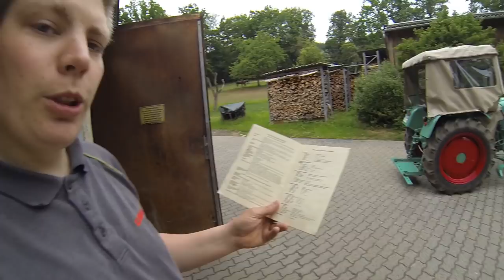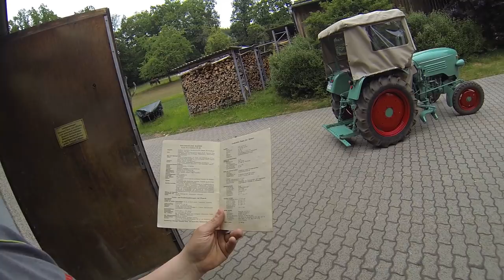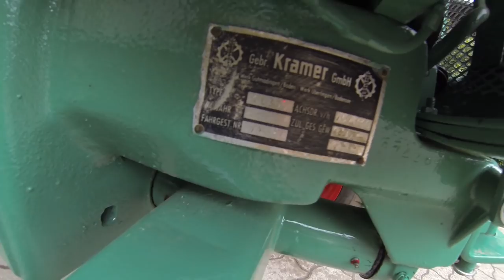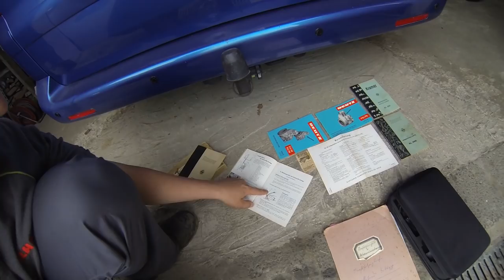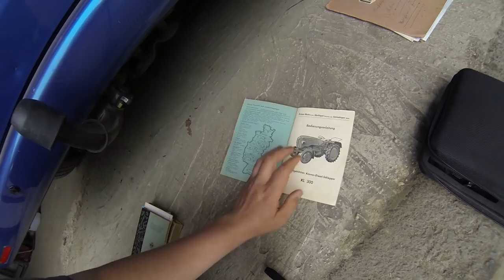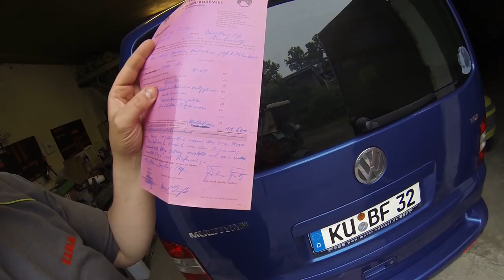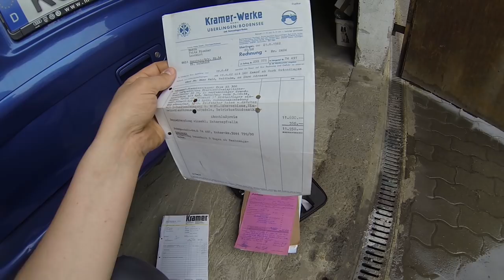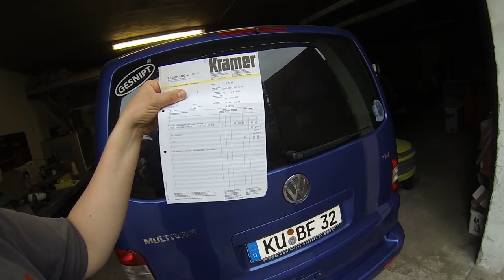FarmVlog vom "gla Gartenthoma" 1500er-Abospezial Schleppervorstellung Kramer KL300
Heute:

Danke für die vielen Kommentare und Rückmeldungen, Danke für Euer Interesse.

Als Ersatz für das 500er Spezial, hier das versprochene 1500er.
Das Video ist ein klein wenig lang geworden (musste schon viel rausschneiden, sonst hätten wir Spielfilmlänge), ich hoffe aber es gefällt Euch trotzdem.

Kramer mit Samro Roder

Kanalinfo